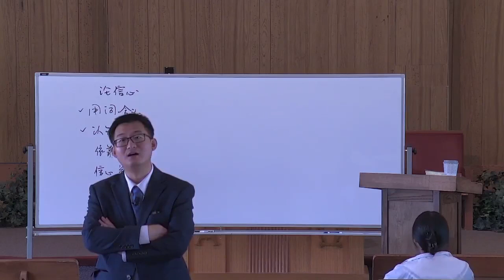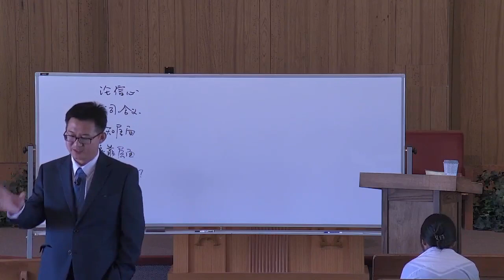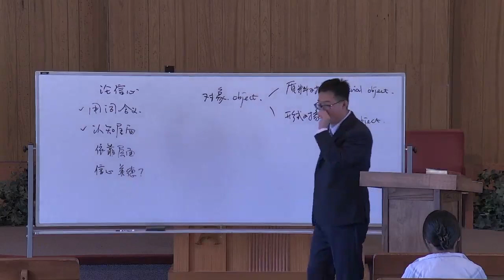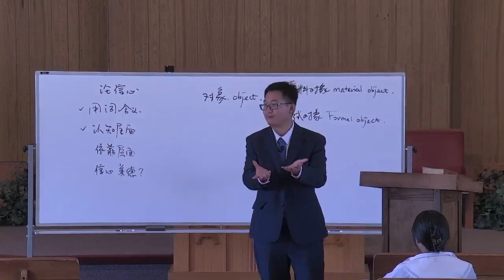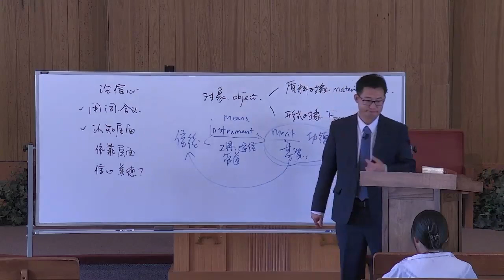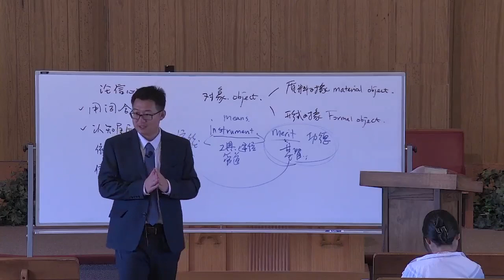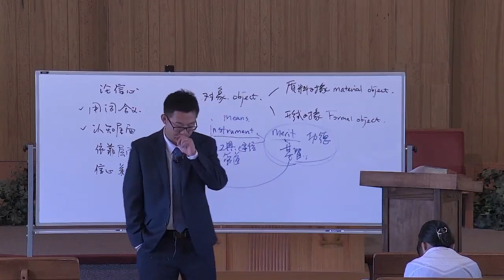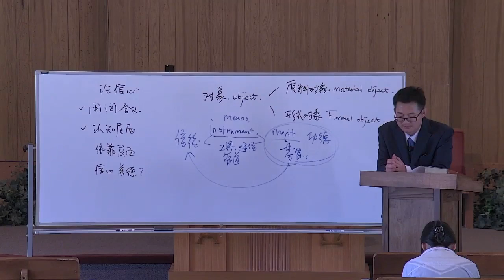美德系列 | 21论信（3） | 王一牧师